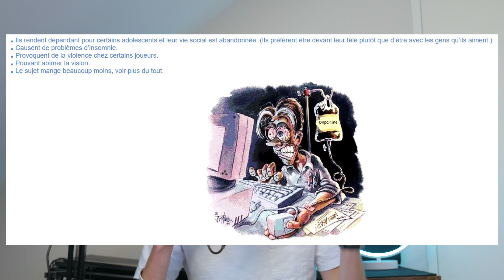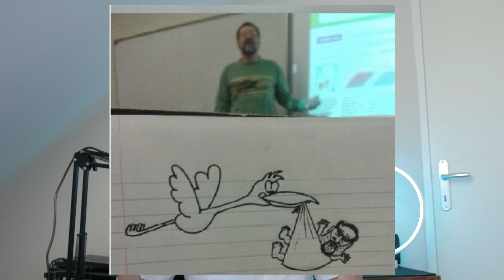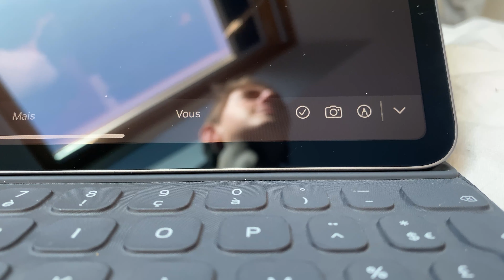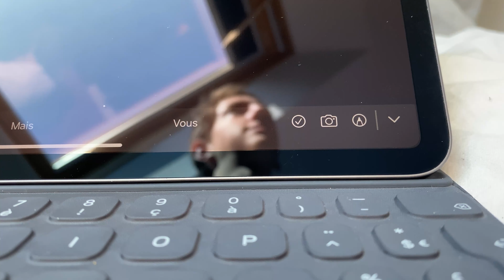Les jeux vidéos m'ont rendu idiot ? Les effets des jeux vidéos (avantages et inconvénients)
Voici une vidéo sur les effets positifs et négatifs des jeux vidéos

🔸Mon Instagram : @ohugros